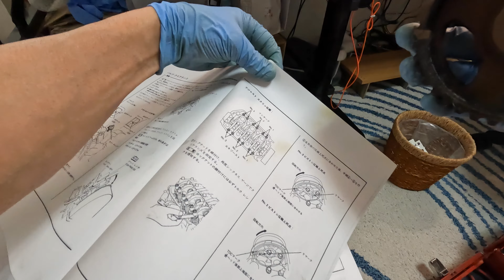ヘッド組み上げて車に載せました！【ビート38】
ヘッドを下して早や3カ月超、ようやく車に戻すところまでいきました！その時の様子をご覧ください。二部作の後編です。前編はこちら：

コンテンツ
00:00 挨拶とイントロ
00:48 カムホルダーの組付け
04:23 バルブクリアランスの調整
09:03 スロットルバルブ清掃等
11:58 シリンダーヘッド側準備
13:00 人間エンジンリフトでヘッド載せる
18:17 痛恨のミス発覚～やり直し